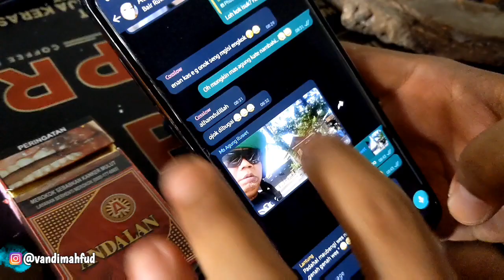MESTI WES 🤣‼️ VLOG SYUTING RUWET TV